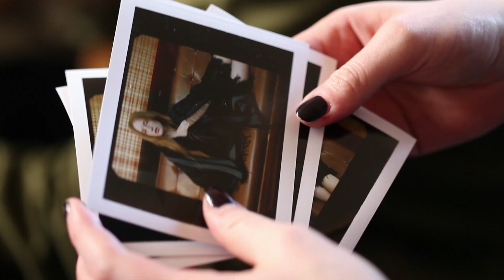Autumn / Winter 2015 - Behind The Scenes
Welcome to the new, the now and the next generation. Dublin-born rapper Rejjie Snow and American artist and model India Menuez embark on a celebration of individuality with us for AW15.

Shot by photography artist Harley Weir on location in London, watch how we created our Autumn / Winter 2015 campaign.

Photography: Harley Weir
Hair: Syd Hayes
Make up: Lauren Parsons
Manicurist: Jenni Draper